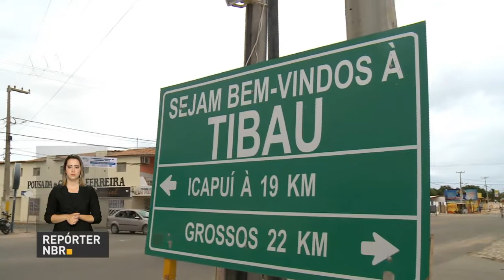Entra em vigor lei que simplifica processo de regularização de imóveis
REPÓRTER NBR - 11.07.17: Pessoas que antes não tinham a escritura da casa própria, agora vão ganhar tranquilidade com a garantia da emissão do documento. Passa a valer hoje uma lei que simplifica o processo de regularização dos imóveis. A regularização fundiária não é só um pedaço de papel, mas um alívio para as famílias e um passo importante para a cidadania. Além de permitir a posse, a escritura dá acesso ao crédito bancário na hora de fazer uma reforma, entre outros benefícios.